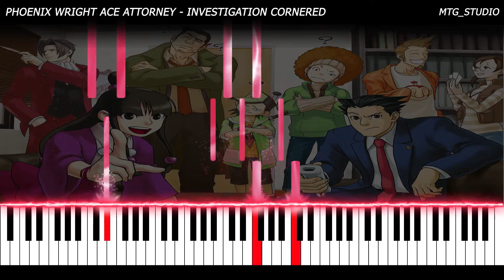Phoenix Wright Ace Attorney - Investigation Cornered | VIDEO GAME PIANO COVER | PIANO TUTORIAL